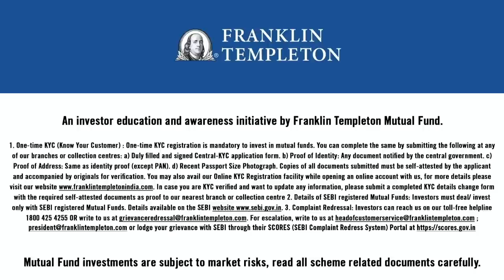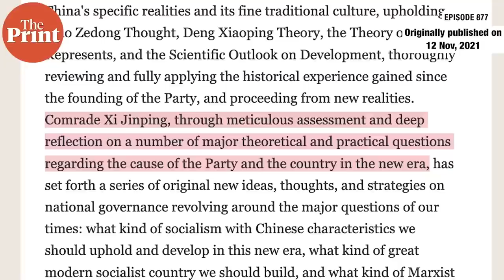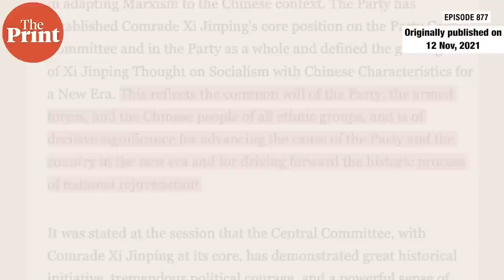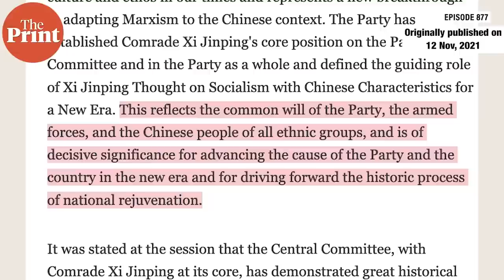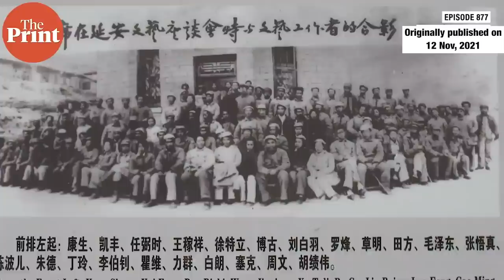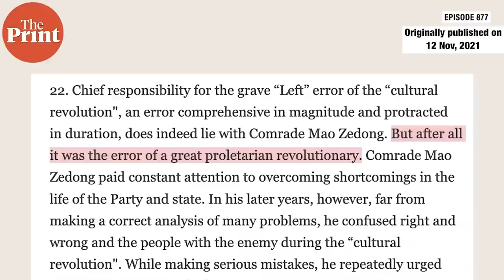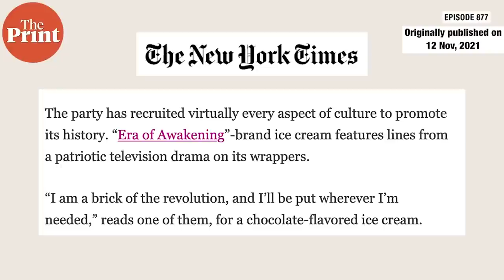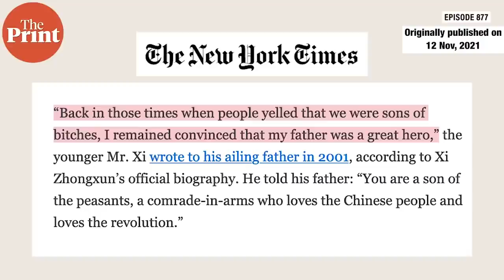Decoding China’s politics, ‘Xi Jinping Thought’ & 2021 ‘historic’ resolution, ahead of CCP congress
At the 20th National Congress of CCP which will be held on 16 October, President Xi Jinping is likely be appointed for a third term as the leader. Watch Episode 877 of Cut The Clutter, where ThePrint's Editor-in-chief @ShekharGupta looks back at the Chinese Communist Party’s ‘historic' resolution last year, enshrining ‘Xi Jinping Thought’.